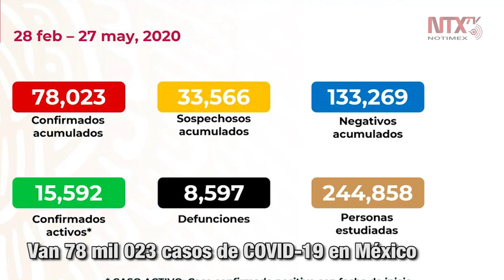Corte Informativo 28-05-2020